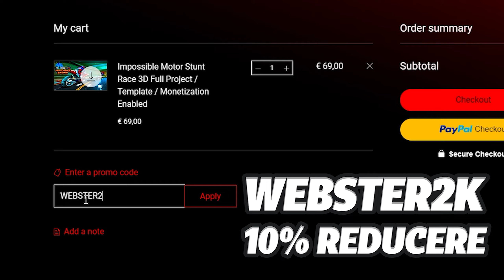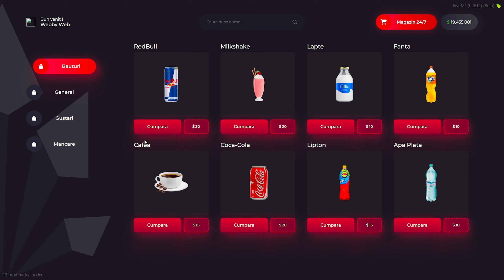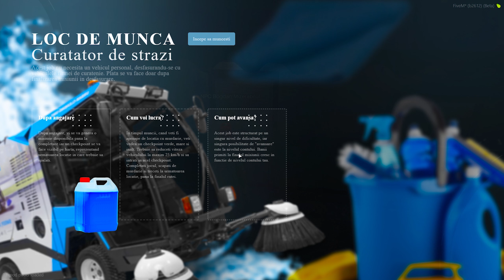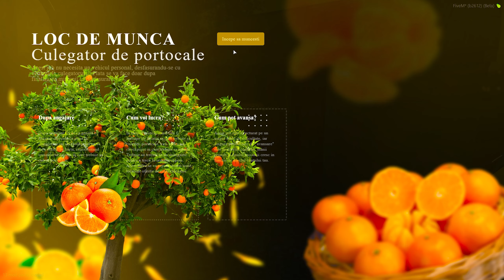Am Asteptat Acest Server De FiveM Jumatate De An...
😊Acest video este child friendly / kid friendly / family friendly!